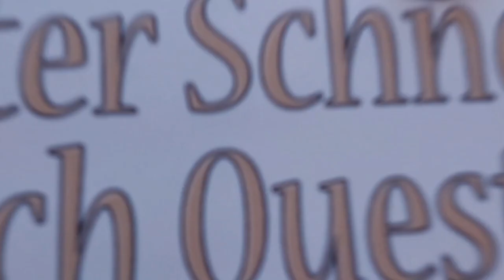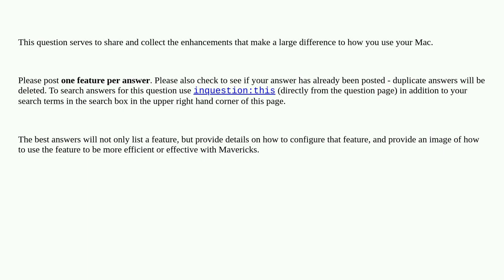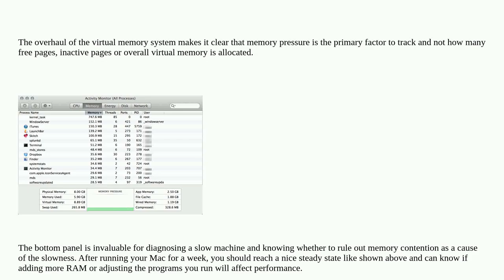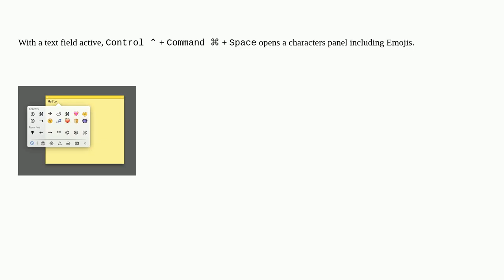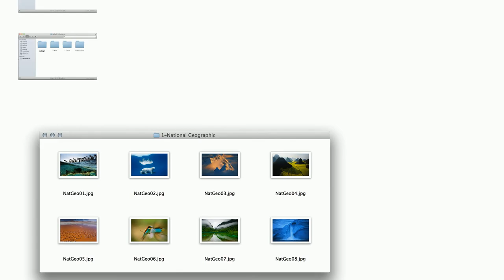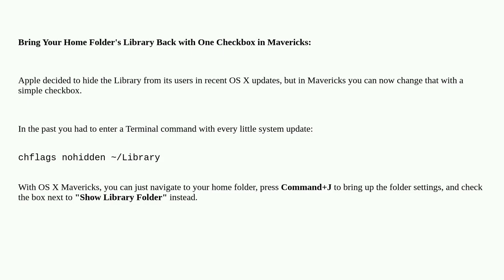Apple: What features of Mavericks are beneficial to you?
What features of Mavericks are beneficial to you?

A special thanks goes out to the community

  macos